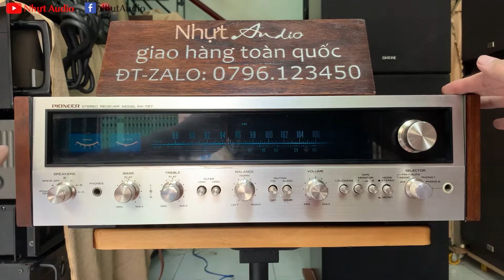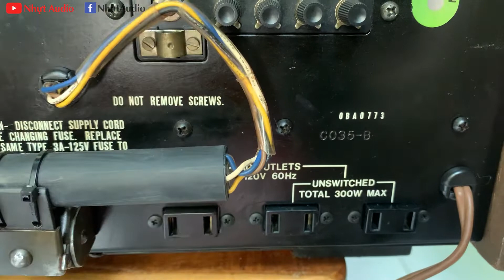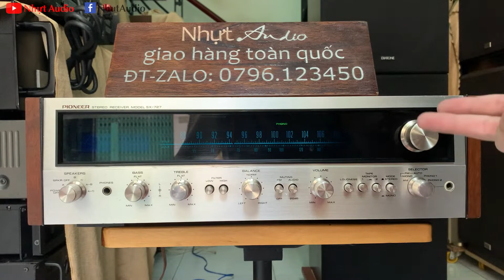AMPLY CỔ PIONEER SX-727, XUẤT ÂM TỤ, VẪN CHIẾN TỐT 4 LOA (DIATONE DS-73D VÀ TOA 38-SDM)